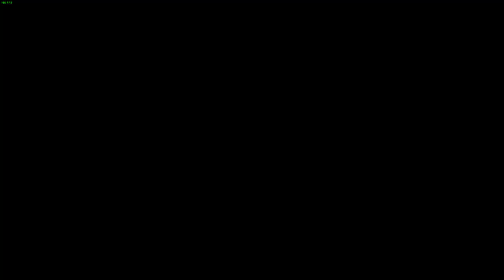Part 64 My First Time Playing Divinity Original Sin 2!